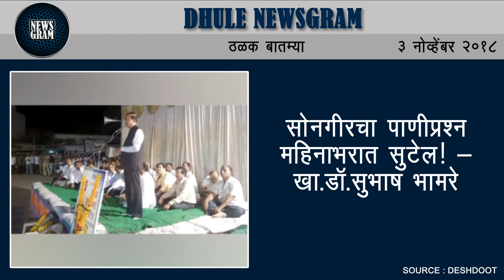Dhule Newsgram | Dhule News | Today's News Headlines | 3 November 2018